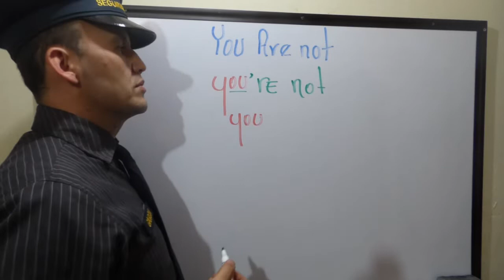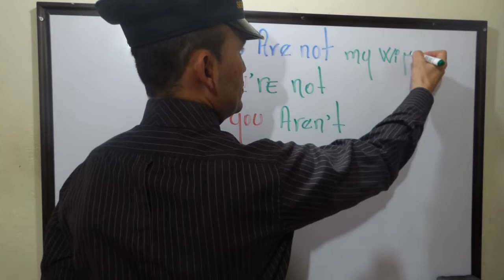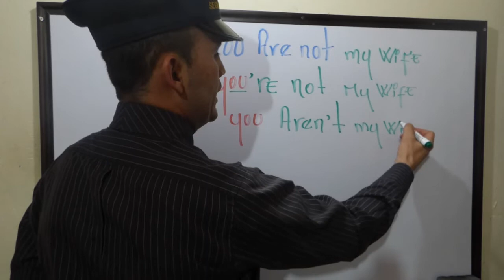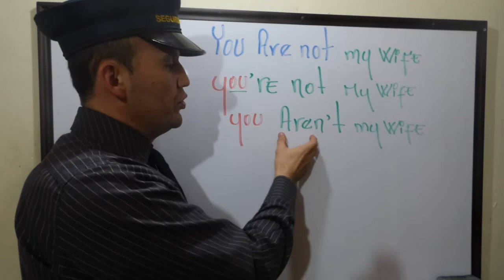"YOU ARE NOT" CONTRAÍDA.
EN INGLES ES COMÚN CONTRAER DOS Y TRES PALABRAS A LA VES. ES EL CASO DE "YOU ARE NOT" LA CUAL SE CONTRAE DE 2 FORMAS. 1 YOU'RE NOT , 2 YOU AREN´T.